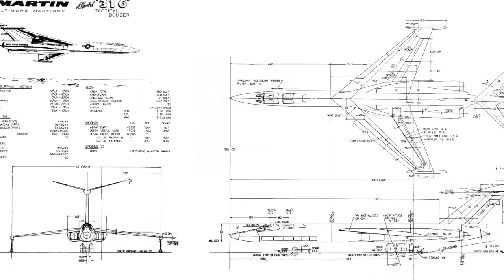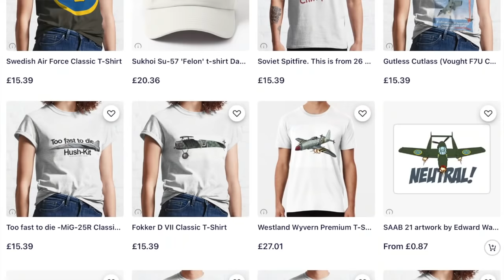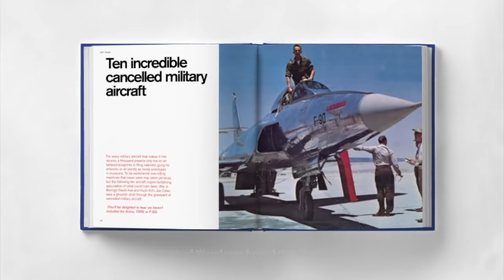Top 10 Cancelled American Bombers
OUR FABULOUS BOOK, The Hush-Kit Book of Warplanes is now available

Narrated by Emily Breeze